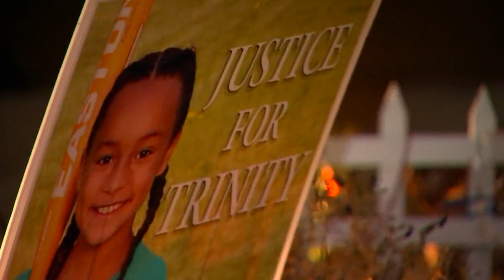Happy Birthday, Trinity | FOX 9 KMSP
REMEMBERING TRINITY: Family & friends gathered in Minneapolis to celebrate what would have been Trinity Ottoson-Smith’s 10th birthday. She was shot in the head jumping on a trampoline with other kids while at a birthday party in May.